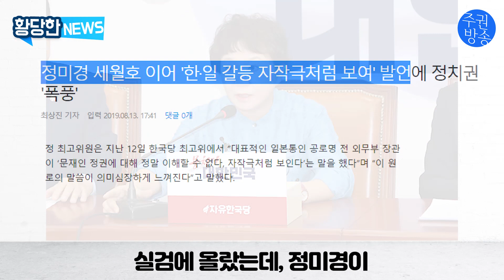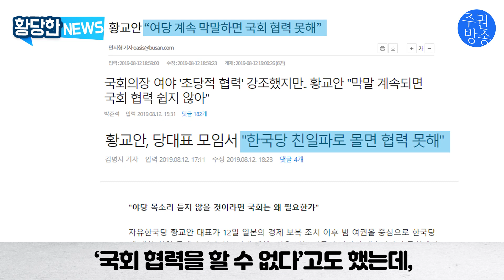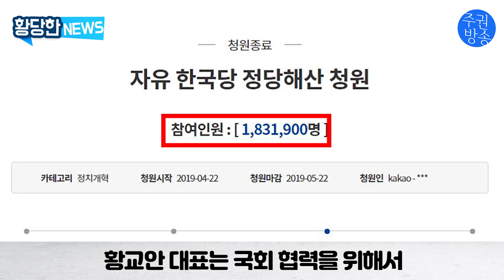황교안의 막말 프레임 공격, 정미경 막말로 대실패!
황교안 자유한국당 대표가 국회의장이 마련한 초월회 모임에 가서 막말을 계속하면 국회에 협조하지 않겠다고 말했습니다. 그러나 바로 정미경 최고위원이 막말을 하면서 프레임 공격에는 대실패!
XX짓도 손발이 맞아야 한다는데, 손발이 안맞는 환장의 콤비인가요?